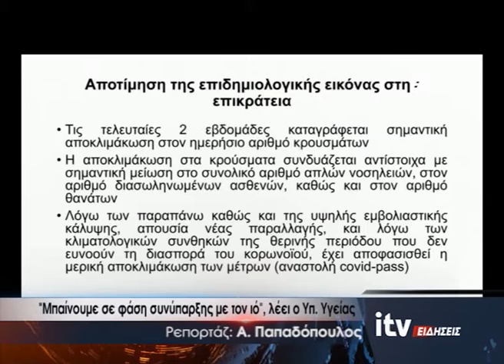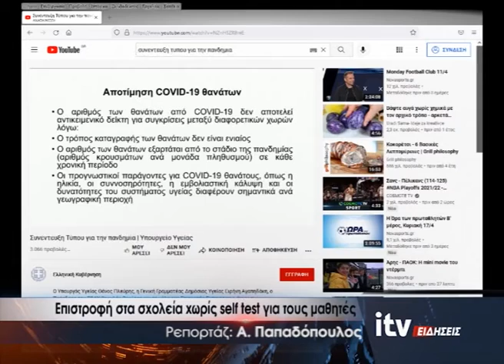''Μπαίνουμε σε φάση συνύπαρξης με τον ιό'' λέει ο Υπ΄. Υγείας - ITV Ειδήσεις 20/04/2022 (video)